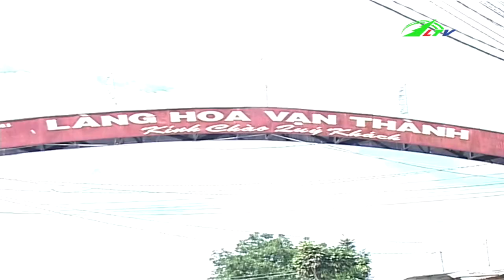Làng hoa Vạn Thành khoe sắc cùng Festival hoa LTV | Lâm Đồng TV